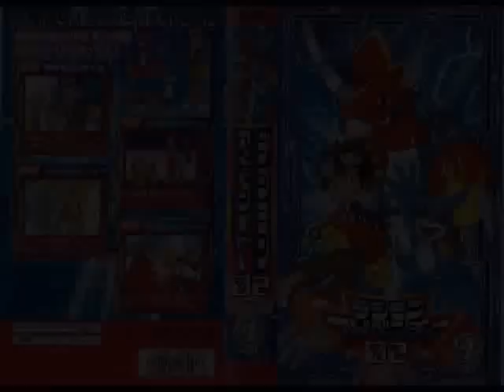Brake up! - Ayumi Miyazaki